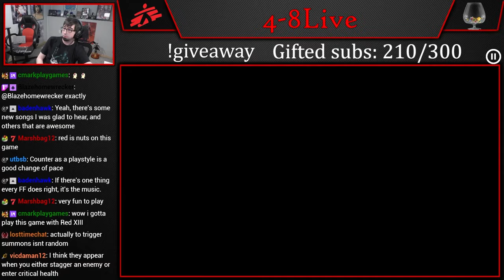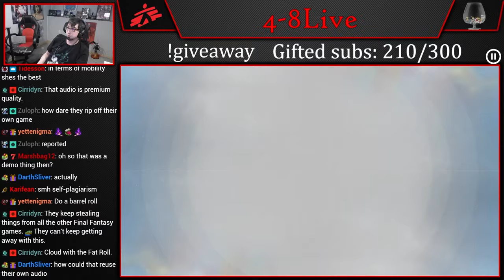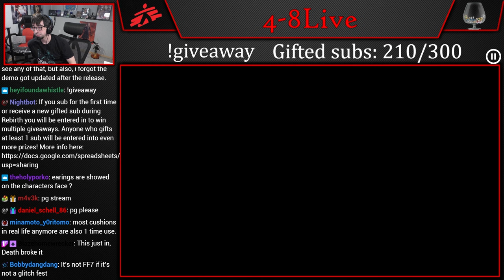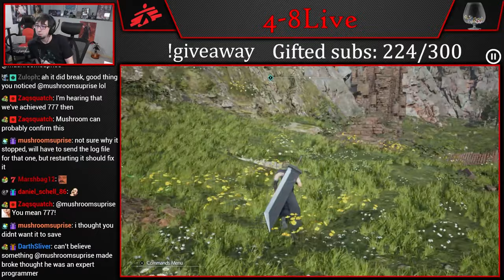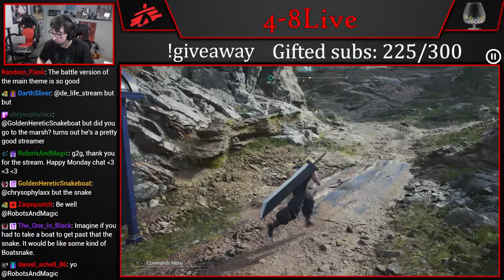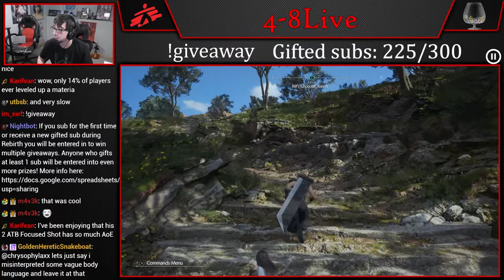Let's Play Final Fantasy VII Rebirth (Part 5) [4-8Live]